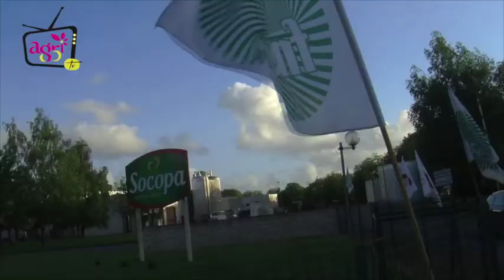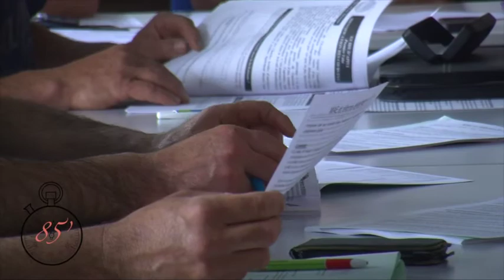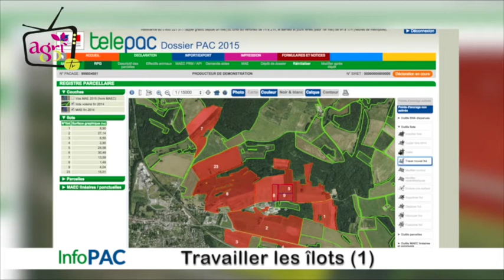JT Agri85 TV du vendredi 15 mai 2015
En direct du blocage des abattoirs
Exposition universelle à Milan
85 secondes
InfoPAC : travailler les îlots